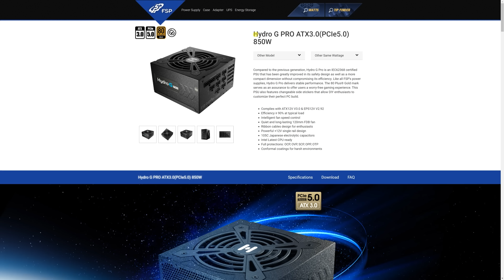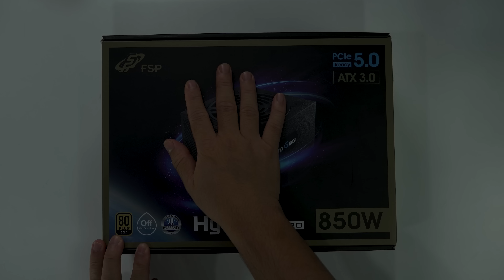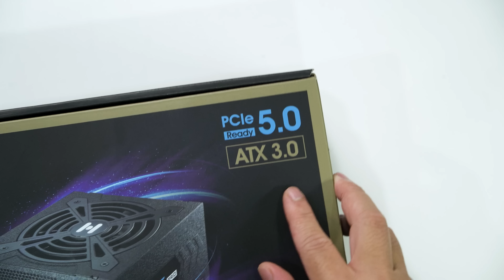Connector Power Supply NVIDIA Bagi Cair,Selamat RTX4090 Tak Rosak! Ini Sebab Dan Cara Atasinya!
Saya kongsikan dengan anda isu connector PSU ke RTX4090 terbakar dan ini solusinya.

Peralatan Youtube yang saya guna :-